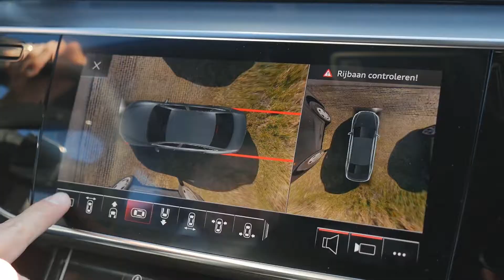Auto Reviews door MingleMedia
Een auto online verkopen? Wij maken auto reviews die zorgen voor meer 'traffic' naar je website en showroom!